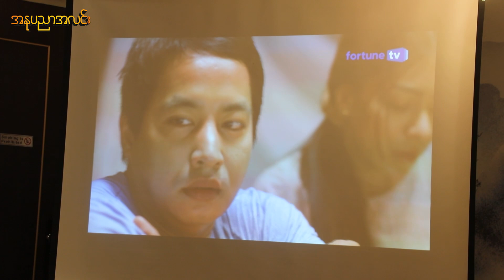ပင်လယ်ပြာပြာ မိုးပြာပြာ ဇာတ်လမ်းတွဲအကြောင်းပြောပြတဲ့ "အောင်ရေချမ်း"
ကန်တော့ပွဲပေးစဥ်က ဂယက်ထခဲ့တဲ့ ပင်လယ်ပြာပြာ မိုးပြာပြာအကြောင်းပြောပြတဲ့ အောင်ရေချမ်း